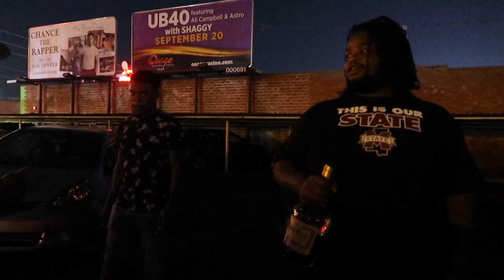Downtown Tulsa Nightlife W/ Friends + Freestyles